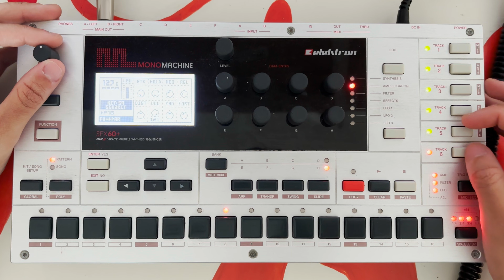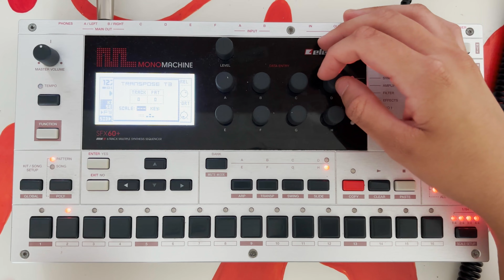metal bangs bangs with elektron monomachine